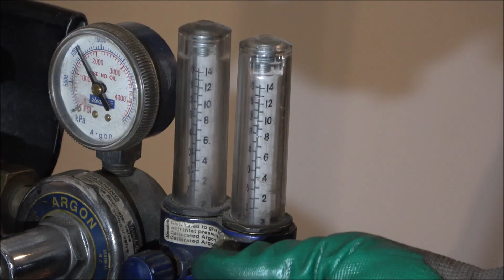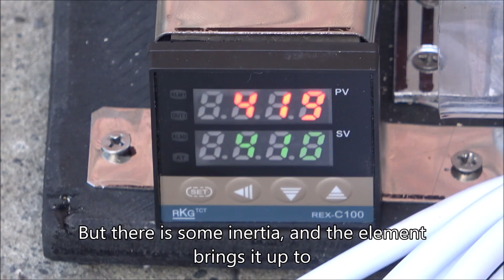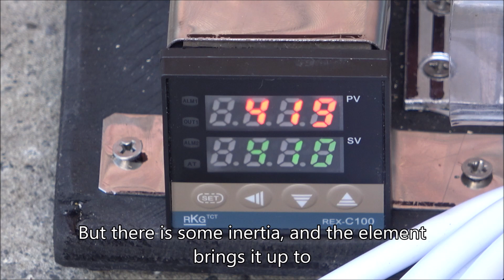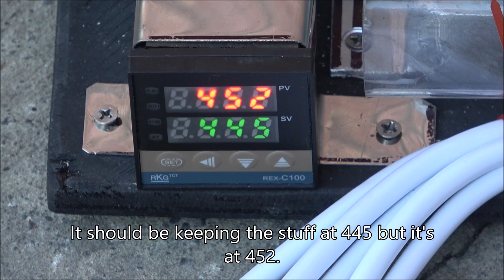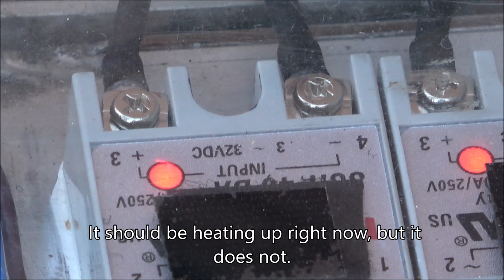Oil still testing - an attempt to adjust a defective temperature controller Pt.1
Currently, I am processing pyrolysis oil.
I set it to 410c.
But there is some inertia, and the element brings it up to 418 degrees.
But it should be 410.
I found that this particular oil starts to foam at temperatures of more than 410 degrees, pushing good oil out of the reactor into this bucket. I am testing and using this bucket, and I can reuse the oil again. So, it's been primed, it's pushed out all the good oil. Now, I have found the setting for this particular type of oil. I'm trying to get the best quality. I've made it 8 kilowatts. It could be more productive if I ran it at different temperatures with a different type of oil. Currently, I just set it to quality; I want quality oil. Just one second, and I'll show you the flow.
I took a few samples with different temperatures and oil supply settings to determine the proper temperature and output flow adjustment.
Here is the oil. I'll try increasing the temperature to see if I can increase the oil's production.
I suspect that the thermal controller is not correct.
I am trying to increase the temperature up to 430 degrees.
Now, set it up at 440c because I believe the controller is lying.
It is wrong about the temperature, and possibly the temperature is much lower than I think and much lower than it shows. So 440 is 410, 420 maximum. Here is a production rate. The controller is not correct. There's a big gap between the actual temperature and the set temperature. It should be keeping the stuff at 445, but it's at 452. Even now, it is still randomly switching on and off. Anyway, it sounds stable. I am running another oil right now. This oil is not prone to foaming. It is running quite OK, with no issues so far. Now, the temperature drops, but the system is not switched on. It should be heating up right now, but it does not. Now it's started, and yes, there is a significant fluctuation.
And it's off again, so the controller is not correct at all.